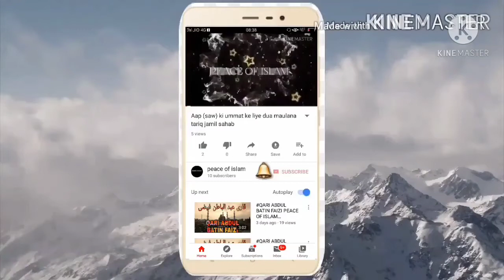QIRAT QARI MD SHAHKAR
PEACEOFISLAM POI P O I
KHUSUSI MUSHAWARTI IJLAS
SAHEBGUNJ JHARKHAND L C ROAD
JAMA MASJID

IS CHANNEL
ME BAYAAN NAAT SHAYRY AUR QUDRATI VLOG